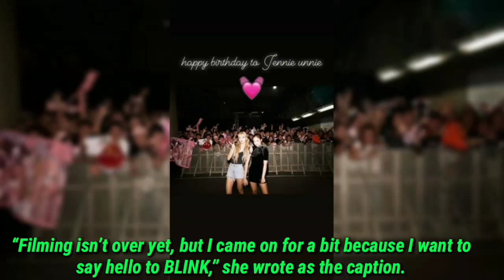Jennie celebrated her special day with her fellow BLACKPINK members and more this year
It looks like BLACKPINK’s Jennie had a great birthday!